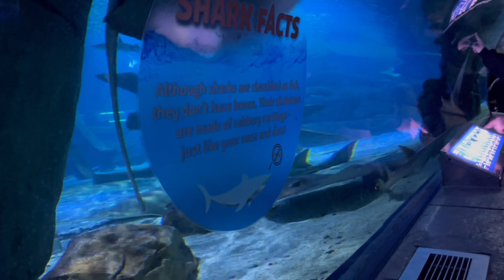Sea Life at MOA